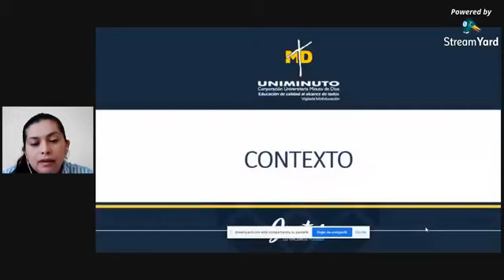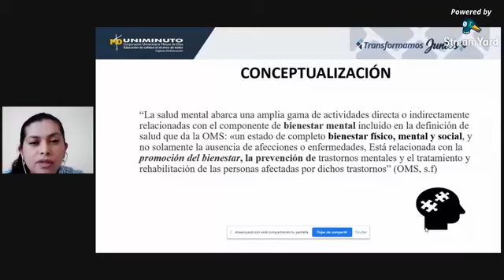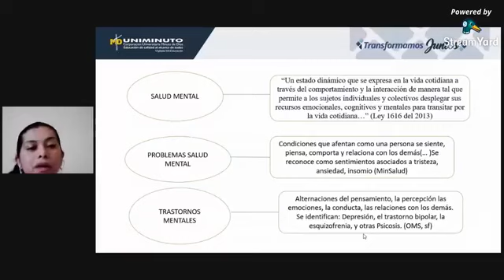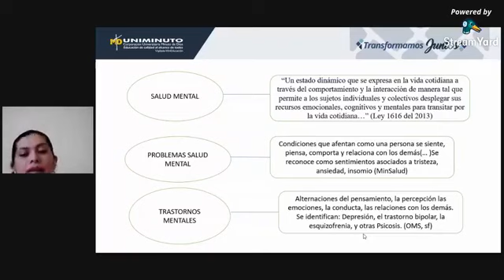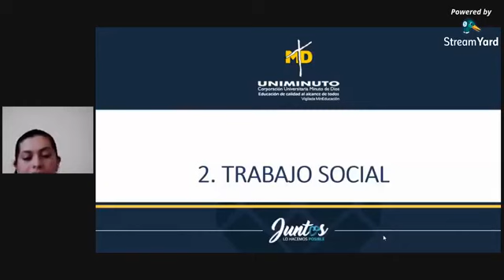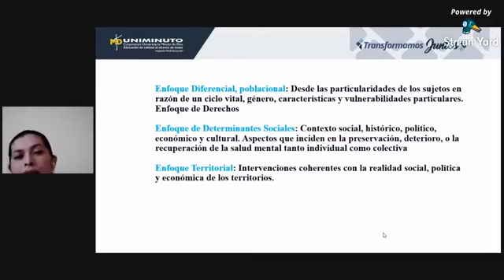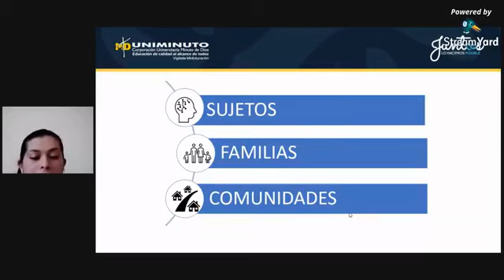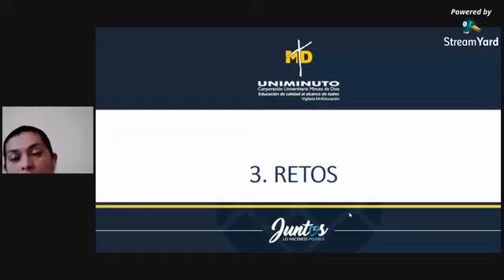Taller: Trabajo social y salud mental 7.10.2020